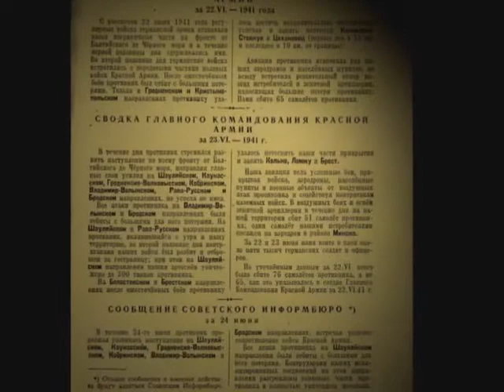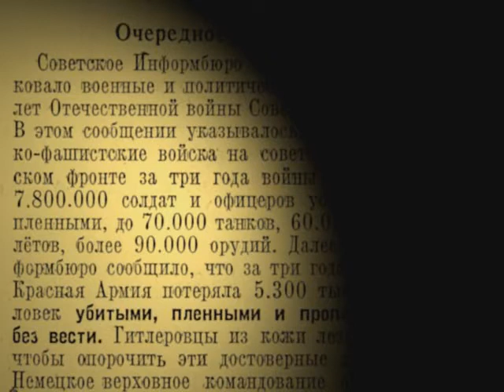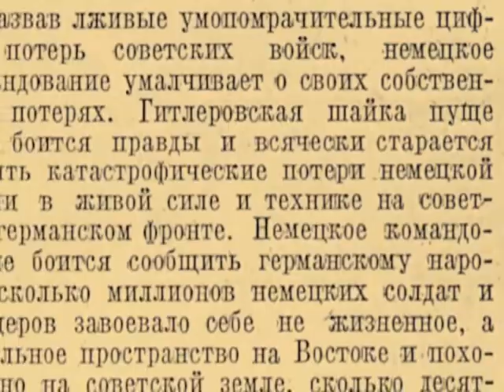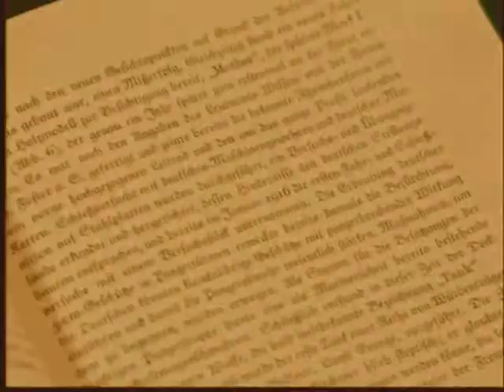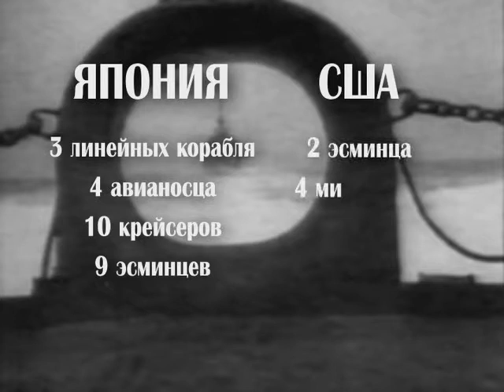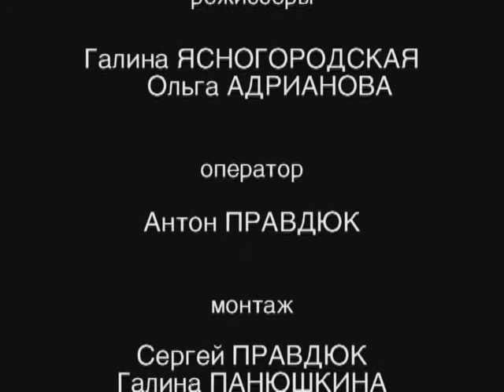ВТОРАЯ МИРОВАЯ ВОЙНА 72